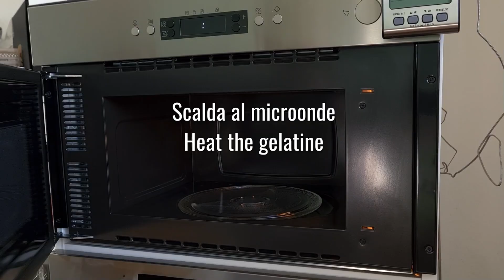CHEESECAKE AL LIMONE senza cottura in forno [torta fredda]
Oggi ti propongo un squisita ricetta estiva, una torta al limone fredda preparata con yogurt magro e formaggio spalmabile. Con il procedimento ti mostro anche come pastorizzare facilmente le uova che contribuiranno a creare un dolce irresistibile, dal gusto e dal profumo molto intenso.

🛠️ ACCESSORI UTILIZZATI
👉 Sbattitore elettrico

📖 CAPITOLI
00:00 Introduzione
00:07 Ricetta fondo cheesecake
01:42 Ricetta crema al limone per cheesecake
05:17 Ricetta gelatina di limone
06:56 Decorazione cheesecake

🧁 RICETTA
(Stampo da 20 cm)
Per la base:
- 150 gr di biscotti secchi
- 1/2 cucchiaino di cannella
- 1 cucchiaio di zucchero a grana grossa
- 80 gr di burro

Ingredienti crema al limone:
- 13 gr di colla di pesce (200 bloom)
- 2 limoni biologici
- 125 gr di formaggio spalmabile
- 140 gr di yogurt magro
- 1 cucchiaio di Grand Marnier
- 150 ml di panna fresca
- 2 uova (120 gr)
- 125 gr di zucchero semolato

Gelatina al limone:
- 60 ml di acqua
- 5 gr di colla di pesce
- 1 limone biologico
- 50 gr di zucchero semolato

😎 CHI SIAMO
ItalianCakes, ora Torte Italiane, nasce da una sinergia di passioni: pasticceria e video marketing.
La pasticceria è la nostra passione principale. Vogliamo mostrare come poter realizzare torte e dolci fatti in casa, ottenendo risultati impeccabili, come in pasticceria.
Possiamo farlo grazie a un'esperienza di oltre 25 anni nel settore, iniziata con un percorso scolastico professionale e proseguita con anni di esperienze lavorative nell'ambito della pasticceria industriale e artigianale.
Ogni Venerdì pomeriggio potrai trovare sul canale un nuovo video, e di tanto in tanto, qualche video extra al Martedì.